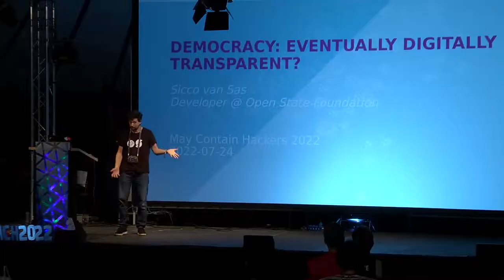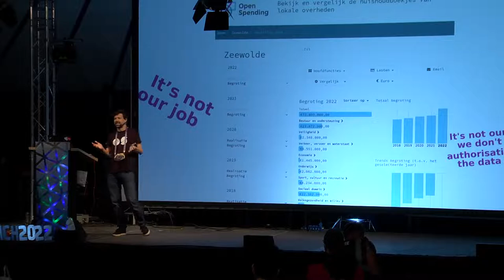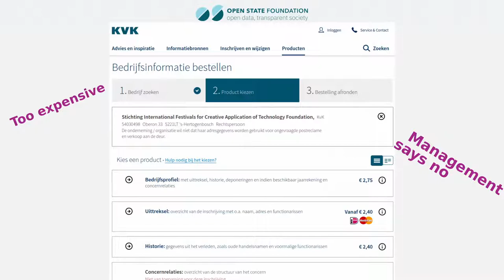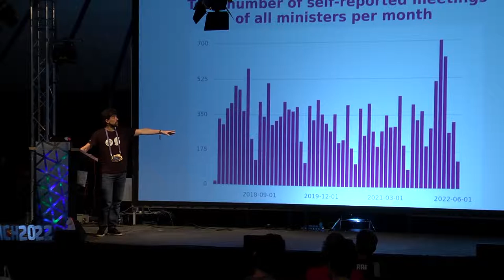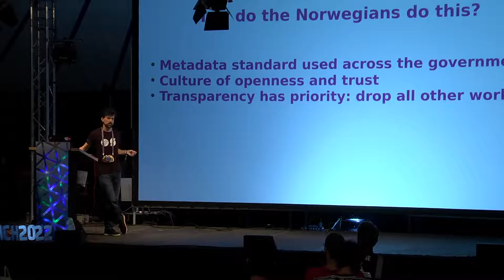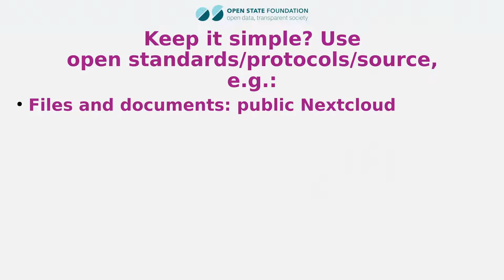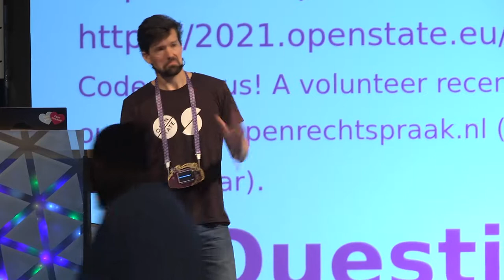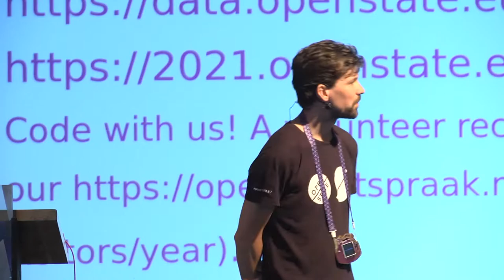2022 - Democracy: Eventually Digitally Transparent?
Governments should be radically more transparent. While calls for more open data and initiatives like the Open Government Partnership have existed for more than a decade, there is still much to be desired. Where do we stand? And, fun to imagine, where could and should we go?

It is hard to have a perfect overview of the status of open government across the world. We at [Open State Foundation] focus mostly on accelerating digital transparency in the Netherlands. We will explain things like

- Why is the **Handelsregister** (company register) still only fully accessible for those with a lot of money?
- Why are **Wob-verzoeken** (Freedom of Information requests) on average not answered within the legal deadline?
- How transparent are the **external meetings of ministers** and who do they talk to?

On the other hand we show why the Netherlands is a great place if you want to know how your municipalities spend their money or want to access national statistics.

Still there is much to learn from other countries:
- **How does Norway manage their information so well** that they respond to Freedom of Information requests much faster?
- What country has **a minister that deals in the most open way with lobbyists**?
- Can governments produce **modern open source software**?
These examples can show us a future of a digitally transparent democracy.

We end the talk by opening up the floor to the audience and love to hear about positive examples of transparent forms of governments around the world.

Sicco van Sas